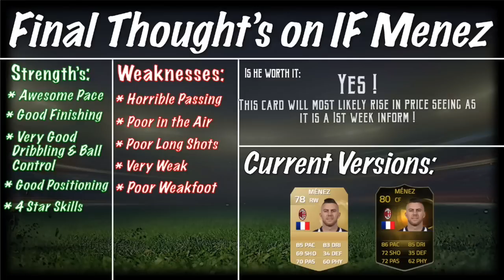FIFA 15 | Player Review | IF Jeremy Menez !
PLEASE READ !!!

I am currently a part of the Maker Studios/RPM Network, do you have what it takes to join, click here to find out

Welcome to another player review in UT guys, today we will be looking at the IF version on Jeremy Menez, Enjoy :).